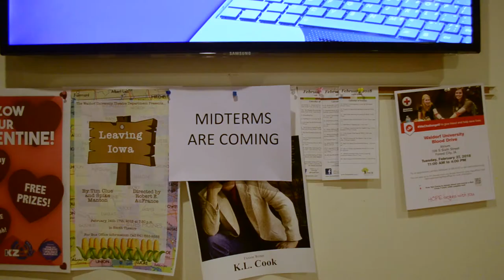Lea's Action | Final Edit